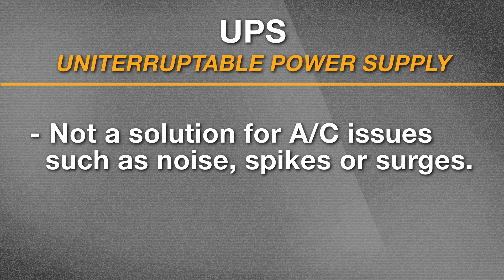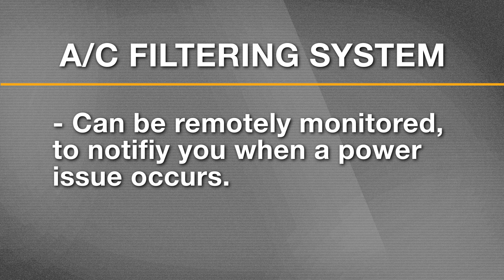UPS & A:C Filtering Systems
UPS also known as UninterruptiblePowerSupply is a system that will stay online during brownouts and total blackouts.

A UPS is a very large battery that has a power strip connected to it. Everything in the building or office runs off of that battery and that is why during a power outage the technology will still work for a period of time.

UPS is not a solution for A/C issues such as noise, spikes, or surges.

The A/C filtering system will filter out any issues and protect your system.